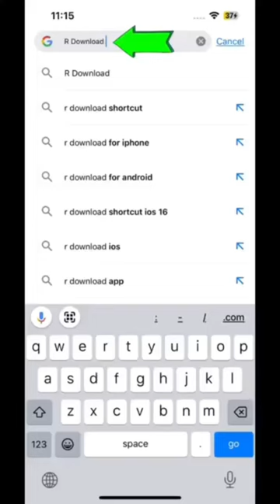How to Download R Download ỉn iPhones || How to Download R Download iOS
Hello Guys..

I am running this channel for my community where i teach technical things in our mother tongue "Hindi" which makes this experience even more interesting.

Do support !!

iphone hacks 2023
iPhone Hacks & Features
iPhone Features
iOS Hacks & Features
how to fix r download error in iphone
r download shortcut not working
r download shortcut not working gallery
how to download videos on iphone
how to solve r download error in iphone
how to download any video on iphone
r download shortcut not working ios 16
r download shortcut
r download not working in iphone
r download
r download not working
r download shortcut something went wrong
download any video on iphone
r download iphone
download videos on iphone
How to Download R Download ỉn iPhones
How to Download R Download iOS
R Download Download